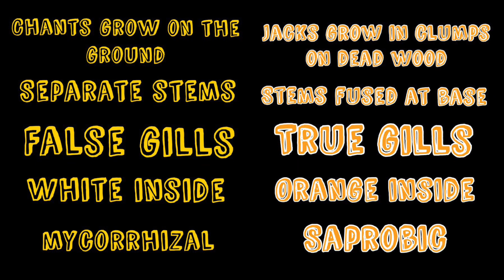🔥2023 Precious Fungi Sprout🔥Rain Awakens Chanterelles & Black Trumpet Mushrooms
𝐂𝐇𝐀𝐍𝐓𝐄𝐑𝐄𝐋𝐋𝐄𝐒
𝐌𝐔𝐒𝐇𝐑𝐎𝐎𝐌 𝐇𝐔𝐍𝐓𝐈𝐍𝐆
𝐁𝐋𝐀𝐂𝐊 𝐓𝐑𝐔𝐌𝐏𝐄𝐓𝐒
𝐅𝐎𝐑𝐀𝐆𝐈𝐍𝐆
𝐖𝐈𝐋𝐃 𝐄𝐃𝐈𝐁𝐋𝐄 𝐌𝐔𝐒𝐇𝐑𝐎𝐎𝐌𝐒

Rain, glorious rain at last! Summer edible mushrooms are finally pinning in he upper midwest. I show you photos of choice edible chanterelles (Cantharelus) vs. toxic jack-o-lantern fungi (Omphalotus) so you can tell them apart. I walk a lot and see summer shrooming time signs.

The ORIGINAL Mushroom of the Day Meditation:
Soothing music and 60 seconds of a new mushroom photo for 100 days or watch all in succession.

For even more tips and morel hunting secrets please visit my
MOREL MUSHROOM HUNTING LIKE A BOSS playlist here:

Foraging and the consumption of wild edibles is at YOUR OWN RISK.